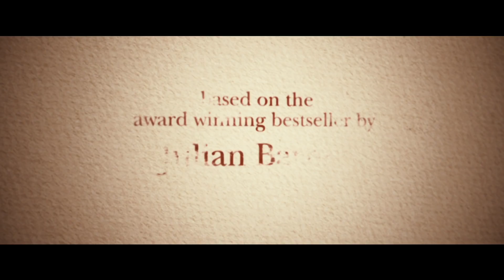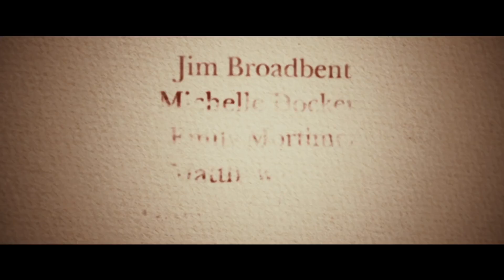The Sense of an Ending - FEATURETTE - Book to Screen (2017)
Studio: CBS Films
Release: March 10, 2017
Director: Ritesh Batra
Writer: Julian Barnes, Nick Payne
Cast: Michelle Dockery, Emily Mortimer, Jim Broadbent, Charlotte Rampling, Matthew Goode

A man becomes haunted by his past and is presented with a mysterious legacy that causes him to re-think his current situation in life.